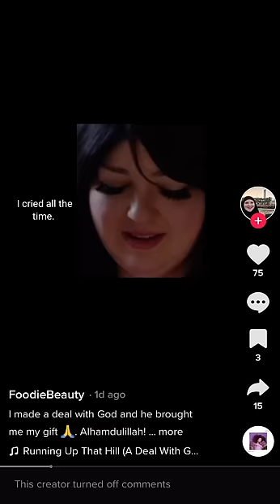Foodie Beauty Cringe Tiktoks 😬😂